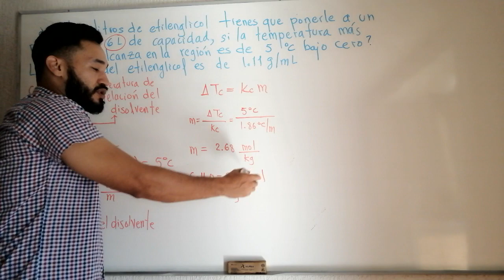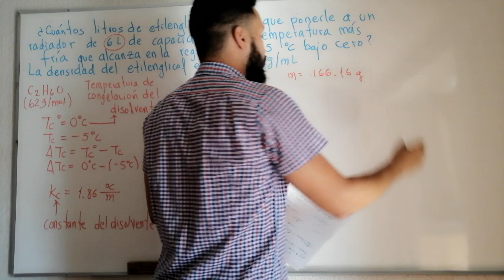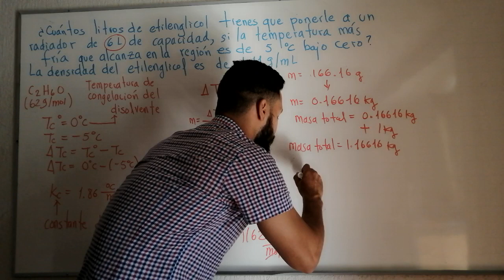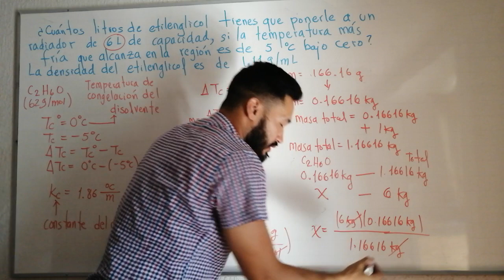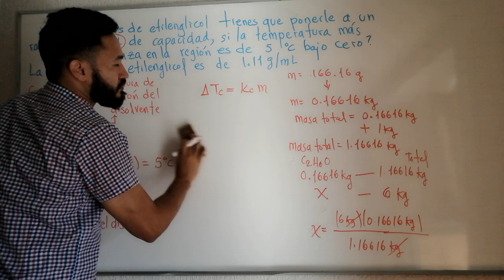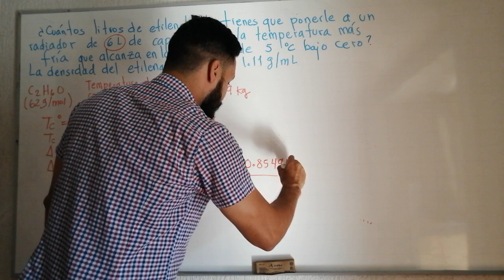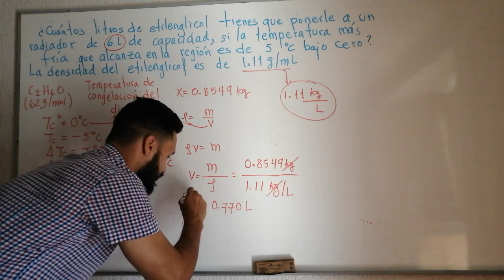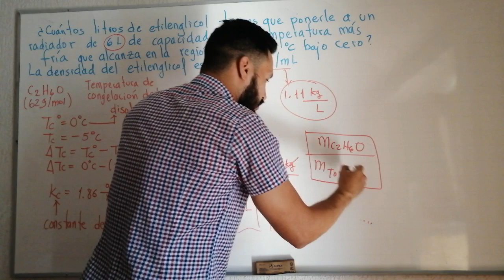Propiedades coligativas - cálculo de volumen de etilenglicol